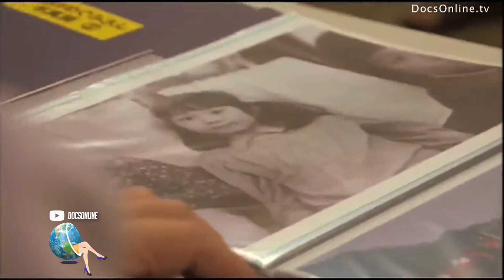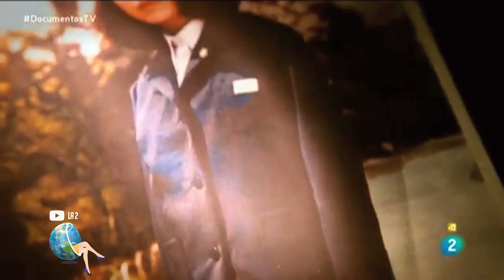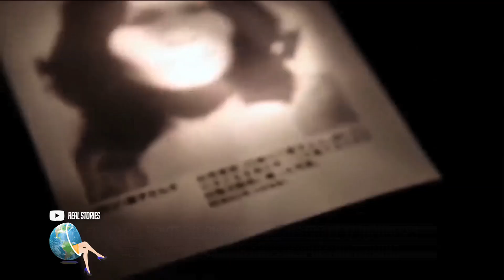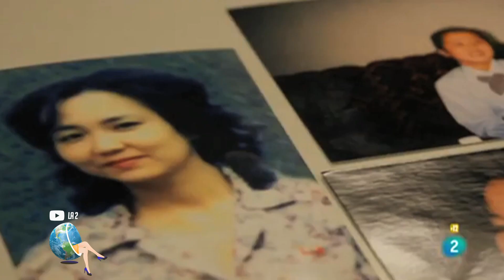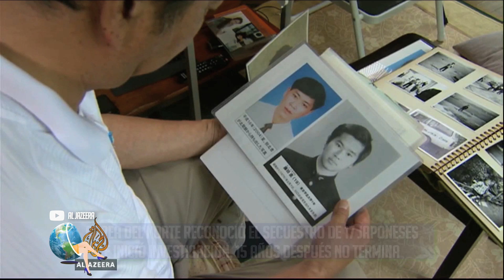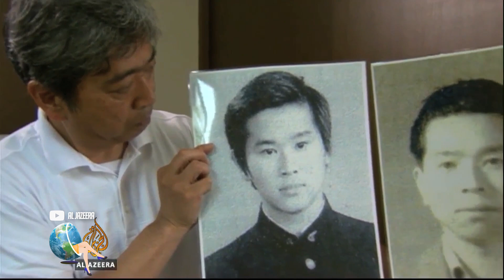LOS JAPONESES SECUESTRADOS POR COREA DEL NORTE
Ahora vamos a contarles una historia increíble. Entre 1977 y 1983 al menos 17 japoneses fueron secuestrados en su territorio por agentes de inteligencia de Corea del Norte para entrenarlos y forzarlos a trabajar como espías. Solo cinco de ellos regresaron a Japón en 2002, luego que Corea del Norte reconoció los secuestros y pidió disculpas oficiales. Sin embargo, Pyongyang continúa sin dar una explicación aceptable de los otros japoneses desaparecidos. Mientras tanto, ahora sus familiares exigen a líder norcoreano Kim Jong-Un que informe donde están el resto de japoneses secuestrados…veamos